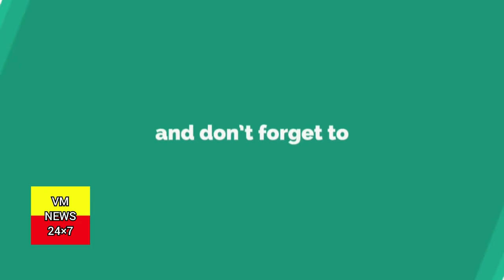ಗೋವಿಂದರಾಜನಗರ ವಿಧಾನಸಭಾ ಕ್ಷೇತ್ರದ ನೇತಾಜಿ ಸುಭಾಷ್ ಚಂದ್ರ ಬೋಸ್ ಉದ್ಯಾನವನದ ಆವರಣದಲ್ಲಿ ಶ್ರೀ ವಿ.ಸೋಮಣ್ಣ ಪ್ರತಿಷ್ಠಾ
ಗೋವಿಂದರಾಜನಗರ ವಿಧಾನಸಭಾ ಕ್ಷೇತ್ರದ ನೇತಾಜಿ ಸುಭಾಷ್ ಚಂದ್ರ ಬೋಸ್ ಉದ್ಯಾನವನದ ಆವರಣದಲ್ಲಿ ಶ್ರೀ ವಿ.ಸೋಮಣ್ಣ ಪ್ರತಿಷ್ಠಾನ ವತಿಯಿಂದ ಹಮ್ಮಿಕೊಂಡಿದ್ದ ಭಾರತದ ಸ್ವಾತಂತ್ರ್ಯ ಸೇನಾನಿ ನೇತಾಜಿಯವರ 125ನೇ ಜಯಂತ್ಯೋತ್ಸವ ಕಾರ್ಯಕ್ರಮದಲ್ಲಿ ಪಾಲ್ಗೊಂಡು, ಪುಷ್ಪನಮನ ಸಲ್ಲಿಸಿ, ನಿವೃತ್ತ ಸೈನಿಕರಾದ ಶ್ರೀ ಧನಂಜಯ್ ಮತ್ತು ಶ್ರೀ ಕೃಷ್ಣಗೌಡರವರಿಗೆ ಸನ್ಮಾನಿಸಲಾಯಿತು.

ಕರ್ನಾಟಕ ಗಡಿ ಅಭಿವೃದ್ದಿ ಪ್ರಾಧಿಕಾರದ ಅಧ್ಯಕ್ಷರಾದ ಶ್ರೀ ಸಿ.ಸೋಮಶೇಖರ್,  ವಿ.ಸೋಮಣ್ಣ ಪ್ರತಿಷ್ಠಾನದ ಕೋಶಾಧ್ಯಕ್ಷರಾದ ಶ್ರೀ ಡಾ||ನವೀನ್ ಸೋಮಣ್ಣ, ಮಂಡಲ ಬಿ.ಜೆ.ಪಿ.ಅಧ್ಯಕ್ಷರಾದ ಶ್ರೀ ವಿಶ್ವನಾಥಗೌಡರು, ಹಿರಿಯ ರಾಜಕೀಯ ಮುಖಂಡರು, ಕನ್ನಡ ಪರ ಹೋರಾಟಗಾರರಾದ ಶ್ರೀ ಪಾಲನೇತ್ರ, ನಿಕಟಪೂರ್ವ ಬಿಬಿಎಂಪಿ ಸದಸ್ಯರು ಉಪಸ್ಥಿತರಿದ್ದರು.